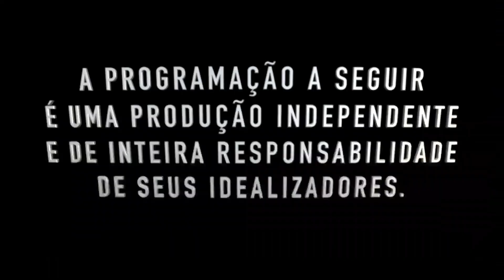Transição: Alerta TO / Simbora TO | RedeTV Tocantins (05/12/2022)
Gravado pelo sinal digital da RedeTV Tocantins (29 UHF e 29.1 virtual)